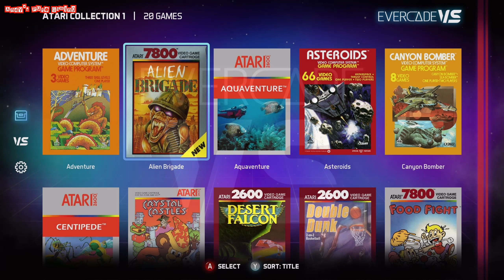Alien Brigade | Atari | Evercade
Alien Brigade
Atari
Evercade 👾

✨Welcome to Atari's Alien Brigade played on the Evercade